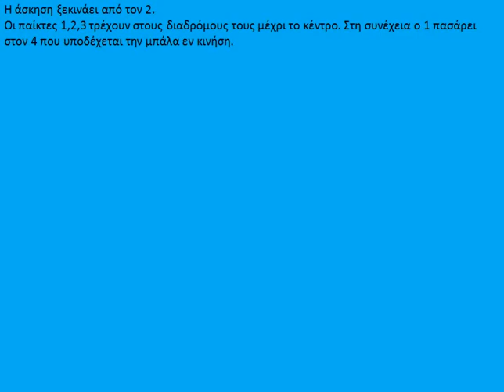ΑΣΚΗΣΕΙΣ ΠΑΣΑΣ-ΑΣΚΗΣΗ 3